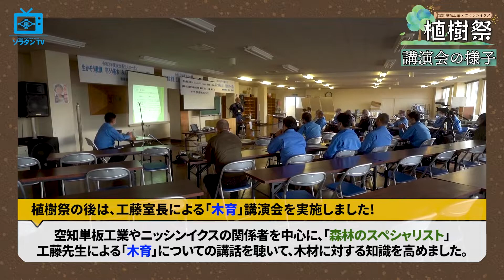北海道の林業について真剣にトークします。｜ikumori植樹際｜ソラタンTV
空知単板工業株式会社の公式YouTubeチャンネルです。